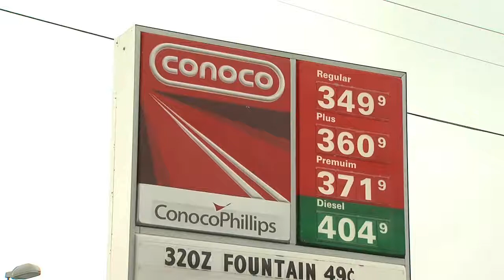XW WY EBIKES PKG